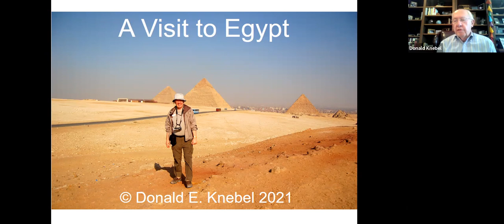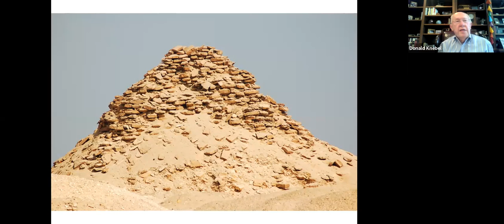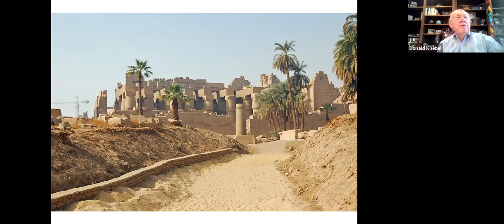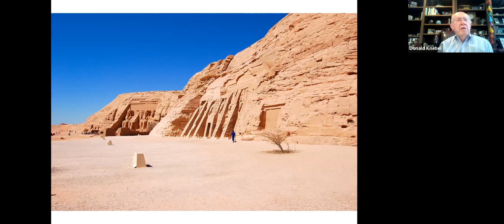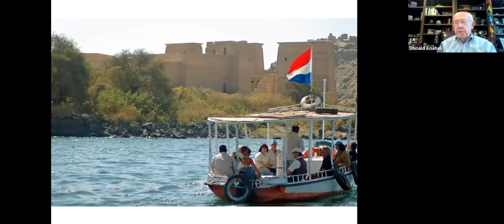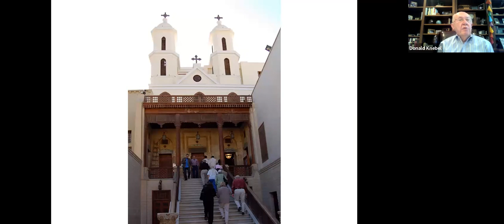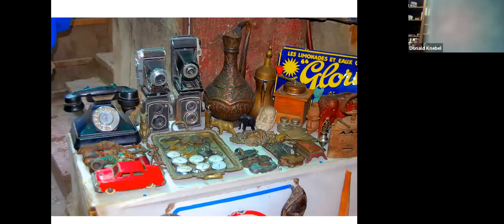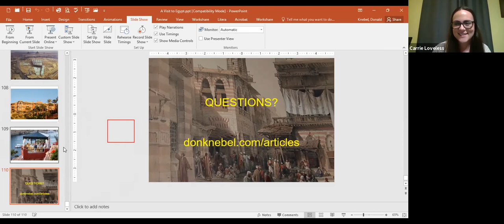"A Visit to Egypt" Presented by Donald Knebel